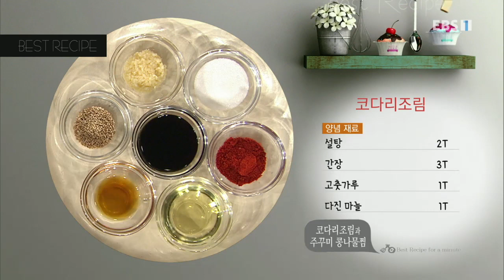최고의 요리 비결 - 김선영의 코다리조림과 주꾸미 콩나물찜_#001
공식 홈페이지 코다리조림

- 주재료

먹기 좋게 썬 코다리(400g), 물(1컵), 다시마(3g)

- 양념 재료

설탕(2T), 간장(3T), 고춧가루(1T), 다진 마늘(1T), 통깨(1t), 참기름(1t), 식용유(2T)

1. 먹기 좋게 썬 코다리(400g)는 지느러미를 잘라낸 뒤 반으로 갈라 뼈를 제거한다

2. 손질한 코다리는 키친타월로 물기를 제거한다

3. 고춧가루(1T), 간장(3T), 설탕(2T), 다진 마늘(1T), 참기름(1t), 통깨(1t), 식용유(2T)를 고루 섞어 양념을 만든다

4. 냄비에 다시마(3g)를 깐 뒤 손질한 코다리, 양념을 켜켜이 넣는다

5. 가장자리에 물(1컵)을 붓고 센 불에 끓인다

6. 국물이 끓어오르면 뚜껑을 덮고 3분 정도 조린다

7. 접시에 먹기 좋게 담는다

주꾸미 콩나물찜

- 주재료

손질한 주꾸미(500g), 주꾸미 알(15g), 콩나물(300g), 미나리(80g), 어슷 썬 대파(55g), 어슷 썬 풋고추(15g), 통깨(1T), 참기름(1T), 깨소금(약간)

- 양념장 재료

전분(2T), 맛술(2T), 간장(2T), 고춧가루(5T), 다진 마늘(2T), 다진 생강(1t), 설탕(2T), 참치액(1T), 고추장(2T), 후춧가루 (약간)

1. 손질한 주꾸미(500g)는 반으로 썰고 미나리(80g)는 큼직하게 썬다

2. 고춧가루(5T), 간장(2T), 다진 마늘(2T), 맛술(2T), 다진 생강(1t), 설탕(2T), 고추장(2T), 참치액(1T), 후춧가루(약간), 전분(2T)을 고루 섞어 양념장을 만든다

3. 달군 웍에 손질한 콩나물(300g), 주꾸미, 주꾸미 알(15g), 양념장을 넣은 뒤 뚜껑을 덮고 센 불에 4분 정도 익힌다

4. 재료를 고루 볶아가며 어슷 썬 대파(55g), 풋고추(15g), 큼직하게 썬 미나리, 참기름(1T), 통깨(1T)를 넣고 고루 섞는다

5. 접시에 담은 뒤 깨소금(약간)을 뿌린다